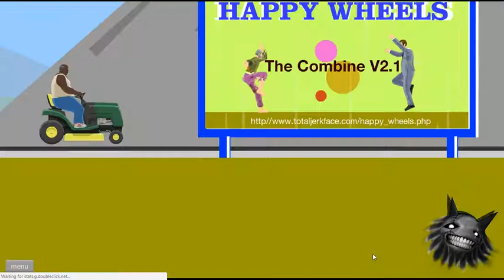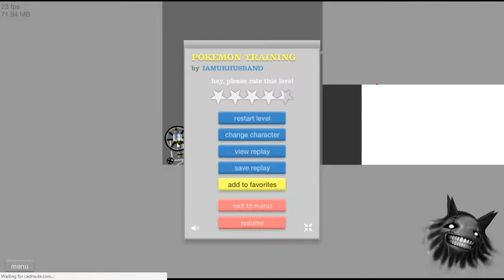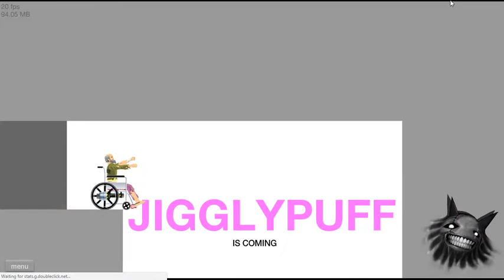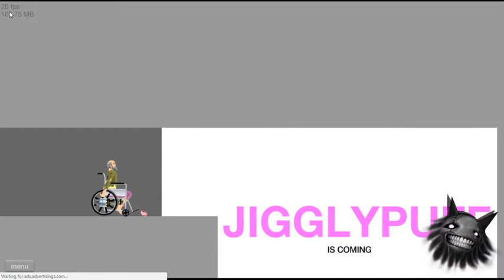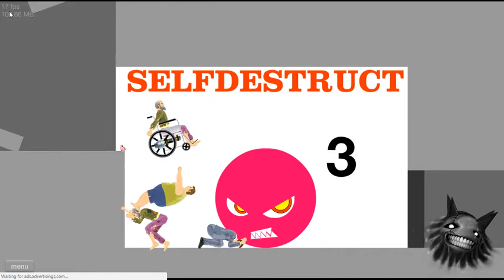MAKING IT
IM FINALLY STARTING TO GET THE HANG OF IT